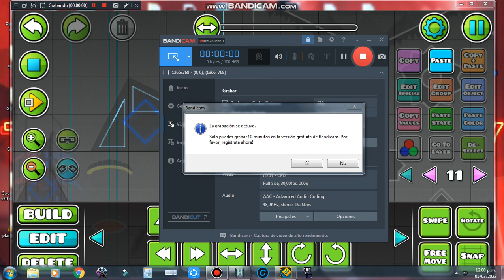Building "Before The End" part 6